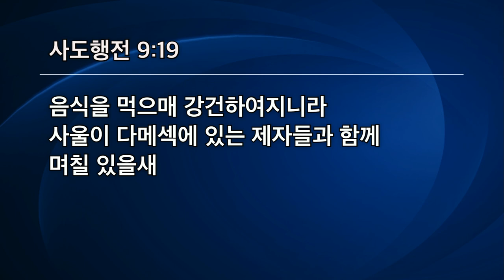[선한목자교회] 수요예배 2021년 12월 15일 | 복음전도, 그 이면의 싸움 - 장크리스토퍼 선교사 [사도행전 9:3-20]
복음전도, 그 이면의 싸움 - 장크리스토퍼 선교사 [사도행전 9:3-20]